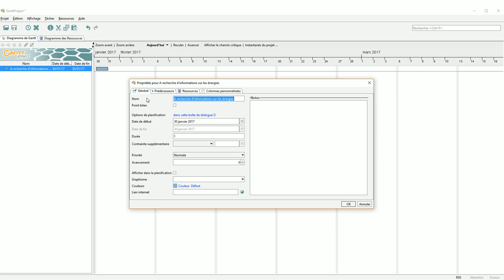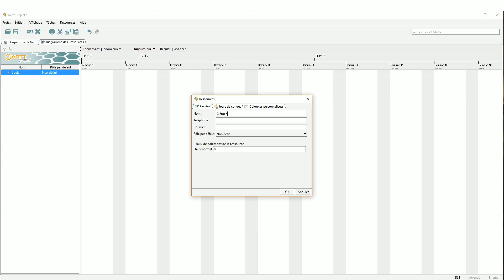vidéo gant project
Une vidéo muette tutoriel de gant project